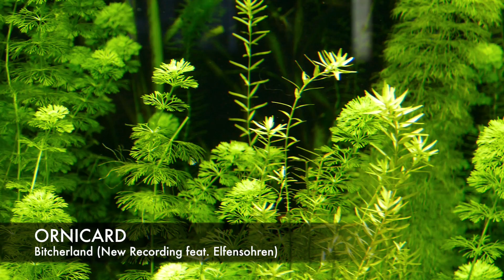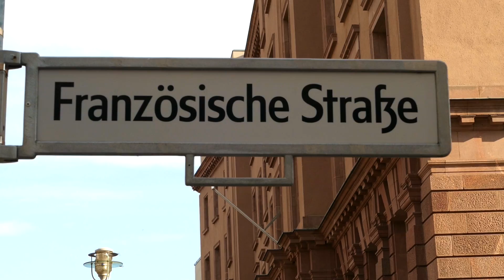ORNICARD feat. Elf´- Bitcherland (ré-enregistré) sur des images de Berlin